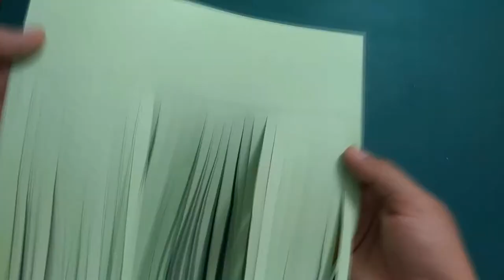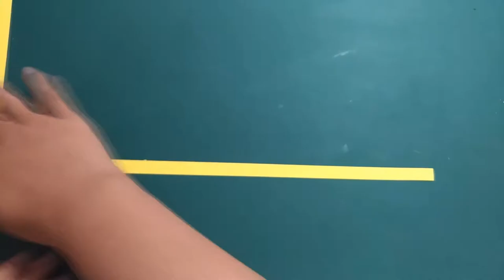How to make paper heart hanging craft/DIY/Paper flowers/Paper crafts/ Home decoration idea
Hi! beloved people...
* In this video I want to show you how to make paper heart hanging in basket crafts easy
           * It is look so beautiful and very simple easy to make for beginner leaner. We can make this paper crafts for fun time, make it for home decoration  in bedroom living room or in any programs than suitable with this paper crafts.
            * Easy to make, and can turn your home more beautiful, recycle and have fun time
            * Main material:
- paper color
- scissor
-glue
Let's watch my video for how to make it. Okay! let's start together!!!

               *** I hope you all will like this video and can get more idea of creative with paper DIY, paper crafts from this video.

                                                                and

                                                              for another next new videos. ^^

_How to make paper wall hang decoration idea/DIY/Paper flowers/Paper crafts/Paper DIY